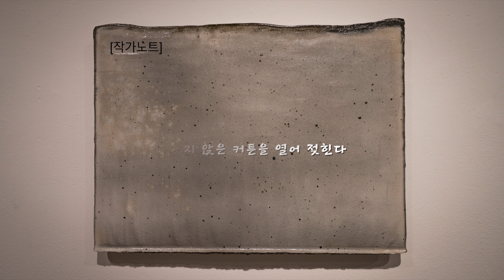이형석 도자작품 빛의 예술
2024년4월